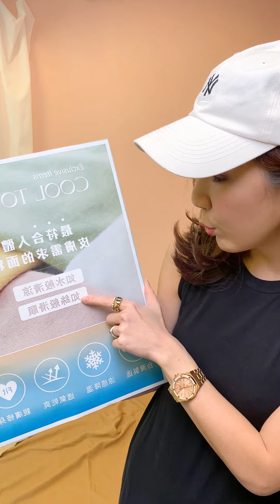MIT 開叉下擺不修邊背心洋裝